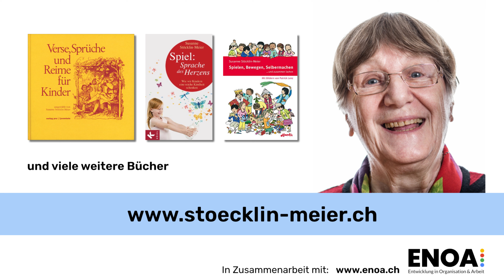Fledermüs | erzählt von Susanne Stöcklin-Meier uf Schwyzerdütsch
Susanne Stöcklin-Meier erzählt den Vers "Fledermüs" auf Schweizerdeutsch

Flädermuus, Flädermuus, Flädermuus,
du wohnsch underm Dach im alte Huus.
(Versvariante für die ganz Kleinen)

Fläder-Fläder-Flädermuus,
wohnsch underm Dach im alte Huus.
Am Taag hangsch mit em Chopf nach unde
schlofsch fescht und schnüfelisch ii und us.

Fläder-Fläder-Flädermuus,
Z‘ Nacht flügsch zwüsche Baum und Huus,
am Himmel hin und här und ab und uf,
zickzack, zickzack zickzack.

Fläder- Fläder – Flädermuus,
du fläderisch und jagsch blitz schnäll
Nachtfalter, Chäferli und Mugge,
zickzack, zickzack zickzack.

Fläder-Fläder-Flädermuus,
Am Taag hangsch wieder mit em Chopf nach unde

Spielanregung:
Fledermausbewegungen nachahmen.
Auf dem Land in den Ferien bei einem alten Bauernhof oder einem allen Kirchturm Ausschau halten nach schwarzen, fliegenden Fledermäusen am Abendhimmel beim Ein-Dunkeln.